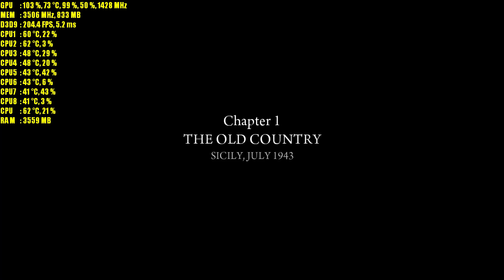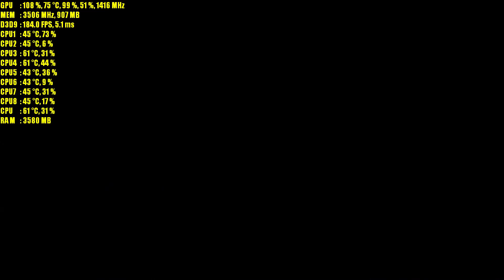Mafia 2 GTX 970 OC | 1080p Maxed Out | FRAME-RATE TEST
[REQUEST VIDEO] Hey guys, anything from older games.. MAFIA 2, little bit of the gameplay.. too, one benchmark comparison..
DRIVERS:
Nvidia: Version: 358.50 - WHQL

GPU OC SETTING + TEST OF THE NOISE for GTX 970

CPU: Intel Core i7 6700k Skylake, OC 4,7GHz
COOLER: Cooler Master Hyper 103 (not final)
MB: MSI Z170A GAMING M7
RAM: ADATA 16GB KIT (4x4GB) DDR4 2800MHz CL17 PC4-22400 XPG Z1
PSU: be quiet! Pure Power L7-530W 80 plus
GPU: GAINWARD Nvidia GeForce GTX 970 4GB
SSD: SAMSUNG 120GB 2,5 SSD 840 EVO
HDD#1: SEAGATE Barracuda ST3000DM001 3TB
CASE: Lian Li PC-T60B ATX/Micro ATX Test Bench (Black)
GAMING GEAR:

MONITOR: 24" BenQ XL2411Z 144Hz 1ms GTG
TV: LG 60"LA620S Cinema 3D Smart LED TV
SPEAKERS #1: Creative Inspire T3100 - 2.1
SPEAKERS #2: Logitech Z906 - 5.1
HEADSET: Genius Gaming HS-G500V Stereo
MOUSE: Razer DeathAdder Chroma
MOUSEPAD: SteelSeries QcK
KEYBOARD: CONNECT IT Battle Keyboard
GAMEPAD 1# Original Sony PS3 DualShock 3 Black
GAMEPAD 2# Genius MaxFire Blaze 5
HOMEMADE PlaySeat with Logitech G27
CONSOLE: Playstation 3 Fat 60GB ver.
GAMECAPTURE: AVerMedia ExtremeCap U3 (CV710)